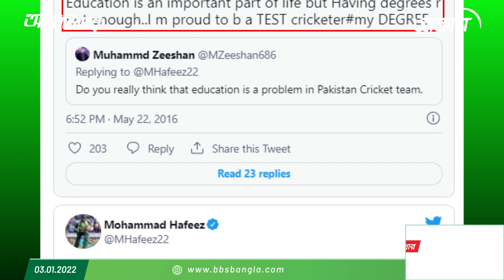অলরাউন্ডারের নিয়মিত স্পোর্টস শো- ফাইভ ফর ফিফটিন